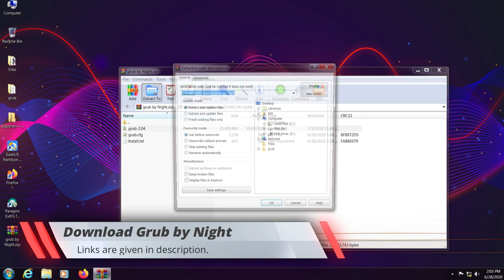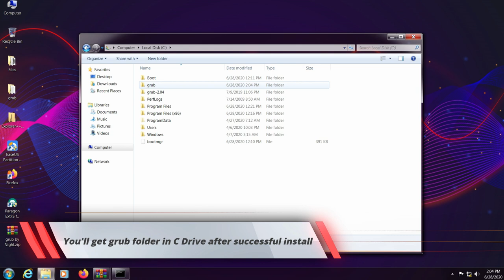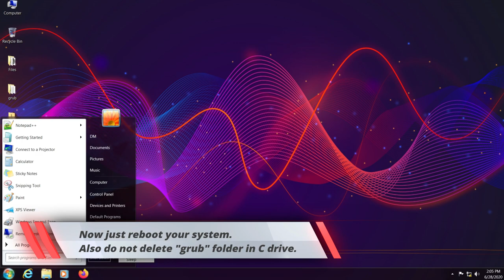Alternative to Grub2win for Legacy BIOS Users | Multiboot Phoenix os using grub2 for windows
Finally posting something useful for legaacy users who are having issues with grub2win.
This is a quick guide to install grub2 in windows and multiboot phoenix os using it.
Download links for the required tools are given below;

How to fix mic & sounds issues in Phoenix os Darkmatter :-

How to fix play store issues in phoenix os

This video is made & Edited by @Night.

Join Official Darkmatter discord server & website for support & other community mods :-